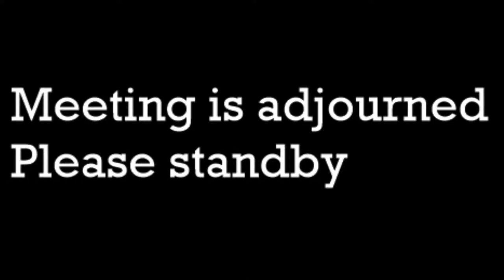Council - 15 September 2021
Live steam of the Gedling Borough Council meeting of Full Council